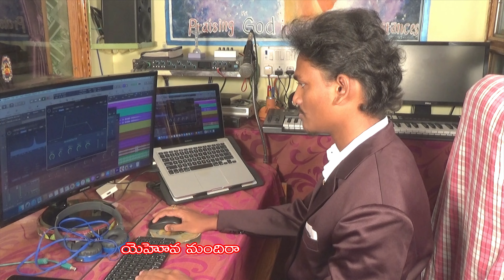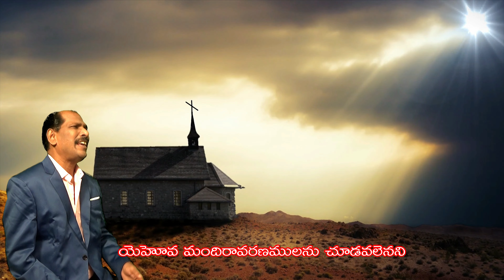ANANDA MANANDAME I 2022 NEW CHRISTIAN SONG I LATEST TELUGU CHRISTIAN SONG I BUSHGALI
song  with lyrics telugu lyrical christian song music babji gali lyrics Psalms 84:4,10 sung by Lawyer Raju Battu ananda manandame telugu christian song
Hello viewers  I am Babji Gali in our channel we present mostly andhra christava keerthanalu and some new songs composed by me.
This song is composed and lyrics are from Psalms 84 chapter.
our channel
bushgali devotional